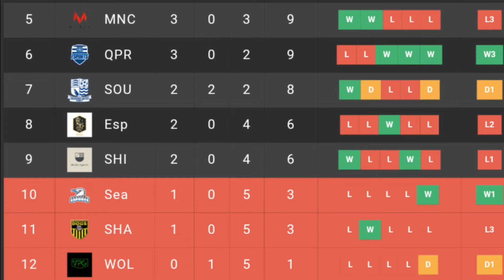FIFA 19 | Week 2 Thursday - VPG Season | 2 Games - Seagulls & Manics